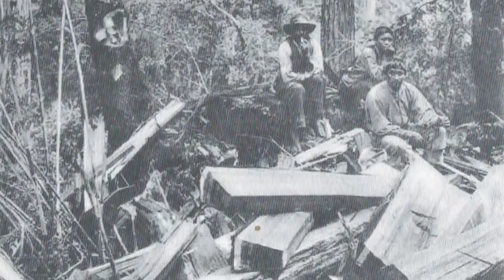¿Soportará Chile a los chilenos?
Chile se quema. Todos los años son miles de hectáreas. Son daños irrecuperables. Es obra de negligentes y pirómanos, delincuentes . ¿Cuánto tiempo más soportará el territorio hasta que colapse?

En esta columna un repaso a la depredación de nuestros bosques y a la actitud negligente del gobierno.